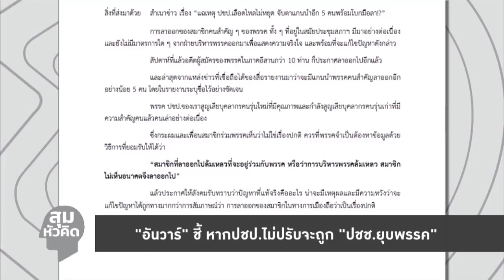สุมหัวคิด - “อันวาร์" ชี้ประชาธิปัตย์อาจถูก“ประชาชนยุบพรรค” หากไม่ปรับจุดยืน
รายการ  สุมหัวคิด ประจำวันที่ 7 กุมภาพันธ์ 2563

“อันวาร์ สาและ” ส.ส.รุ่นใหม่พรรคประชาธิปัตย์ เรียกร้องให้ผู้ใหญ่ในพรรคเร่งแก้ปัญหา ส.ส.ทยอยลาออกอย่างต่อเนื่อง โดยเชื่อว่าหากพรรคยังไม่ชัดเจนในจุดยืนว่า จะเลือกข้าง ปชต.หรือฝ่ายสืบทอดอำนาจ ในอนาคตอันใกล้อาจจะถูก ประชาชนยุบพรรคเสียเอง